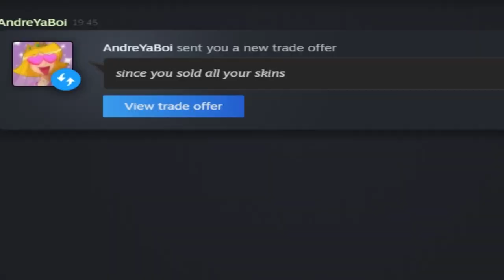i made a mistake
mattcs? cs? LOL!!! we'll see, vr is going to be epic, in this video i talk about what's going on. what's going to happen and i play some csgo

songs:
beyond & blue boi & monroe